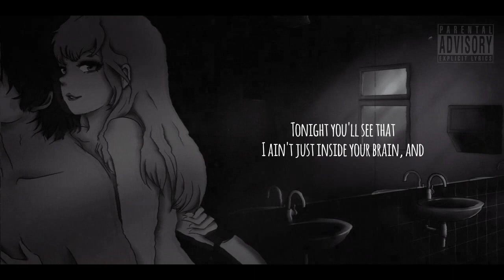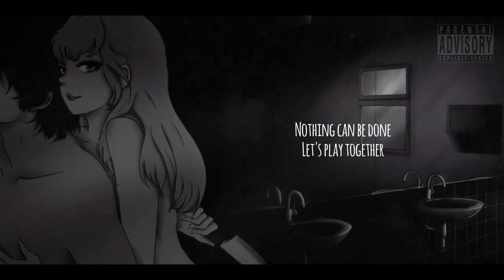Aaube - Satiate Me (ft. Eleanor Forte)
Morceau 2 sur 9 de l'album THE VENGEFUL ONES
Téléchargez le au prix que vous voulez (y compris gratuit)